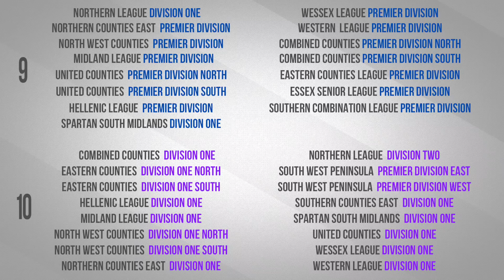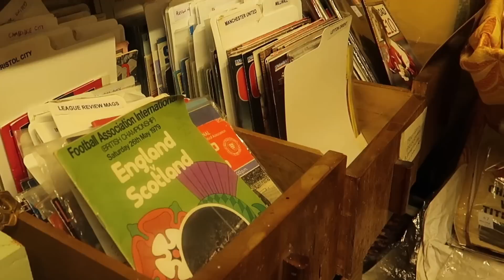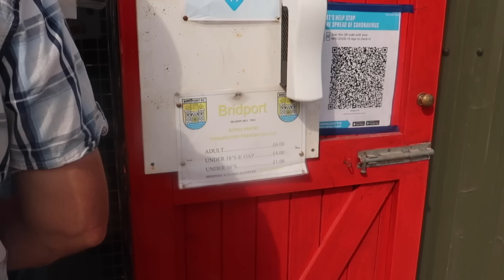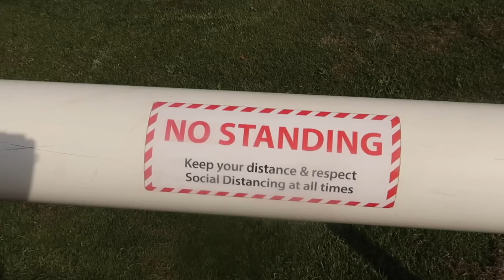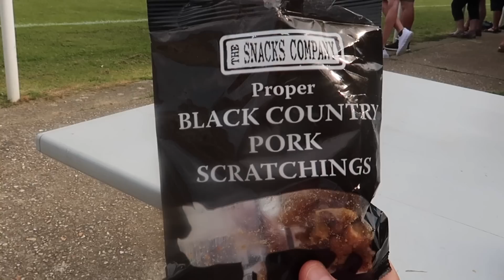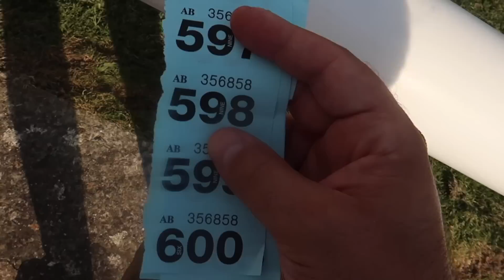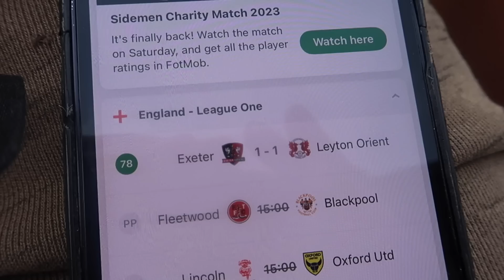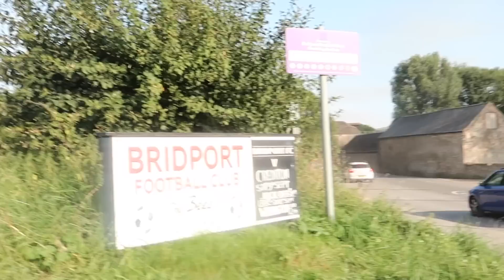ON THE ROAD - BRIDPORT FC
On The Road! Yep Back Again! Season 8 is here and we're starting out 5 hours from home in the South West in a slightly new format that see's me climb the pyramid from Tier 10 right to the very top in the Premier League, this is Bridport FC who take on Crediton United